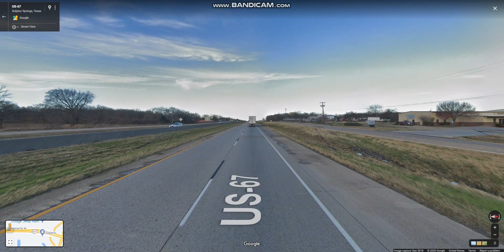Interstate 30 - Texas (Exits 131 to 120) westbound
Interstate 30 connects the city of Aledo, Arlington, Fort Worth, Dallas, Mesquite, and Texarkana at the State Line.